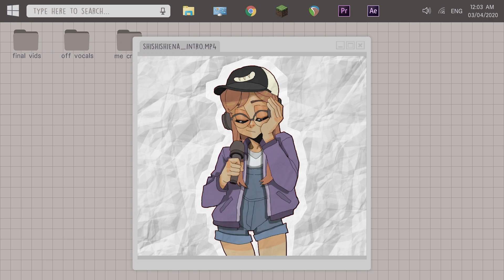shining star / svtfoe ED2 ★ ver. 49star ft shiena & friends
【 ❄️ •  shienamas jamboree! 11/12!  • ☃️ 】

【 📓 •  THE DIARY  • 📓 】

IT POSTED WITHOUT ME KNOWING IT POSTED WITHOUT ME KNOWWINGGG NO NONNONNOO PLEASE IM NOT READY. .. i scheduled it but... i didn't not now... not like this.

OKAY I EDITED TO FIX UP THE DESCRIPTION AAAAAAAAAAAAAAA I WANNA SAY THANK YOU SO SO SOMUCHH TO EVERYONE WHO HELPED ME WITH THISS!!!

49star, you're the goat for real! i really really appreciate the attention and care you give in every single once of your pieces, and just thinking about it always instantly inspires me to do better! i want you to gain a /lot more/ confidence in what you create, because every single sound that comes from your galaxy brain is something so special.. literally why aren't you flexing on us all AGG YOU'RE SO SO SKILLED WHAT THE HECK ALSO STREAM UNIIVERSE IT'S BEEN LIVING RENT FREE IN MY HEAD THE PAST MONTH

maxi, you're too cool for school really!! thank you so much for being such a fun person to both work and chat with -- it's especially such a treat to see things we can work together on to come to completion!! to think i could be a part of your journey with hayseed knight is so crazy, and the passion and love you have for each of your characters melts my heart so so mucHH GAAHHH I DUNNO I CAN'T SEEM TO FIND THE WORDS BUT I APPRECIATE YOU SO MUCHH

miying, you're the bees' knees for real!! the way you could gave infinite justice with the animation... for both this and echo's "my angel" cover!! you're so so good really, seeing your anims made me cry real tears!! AAA THANK YOU FOR BEING SUCH A TALENTED BEANN AND TAKING THIS ONNN

and lastly but not leastly! this cover's dedicated to eden sher, the voice actress of star butterfly! it's her birthday today, and i thought it would be a cute thing!! thank you for being a big part of bringing one of my faves to life!!

【 📌 •  CREDITS  • 📌 】

◆ marvin

VOCALS ∷ SHISHISHIENA

ORIGINAL CREDITS
◆ from: star vs. the forces of evil
◆ composition: brian h. kim
◆ lyrics: daron nefcy
◆ performance: agnes shin

【 💞 •  SUPPORT  • 💞 】

【 💌 •  CONNECT  • 💌 】

lemme take a moment to thank Shiena Stan for their support! ur too cool!!!

【 💬 •  PLS DON’T SUE  • 💬 】

.!! ummmm merry post-christmas.